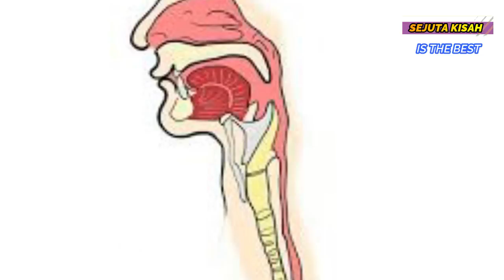Sesuap Telur Kukus Ternyata Bikin Anakku Begini